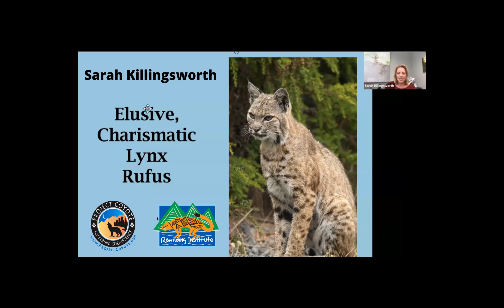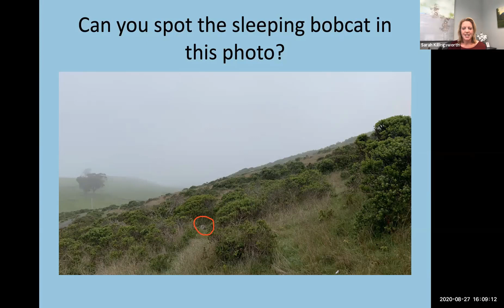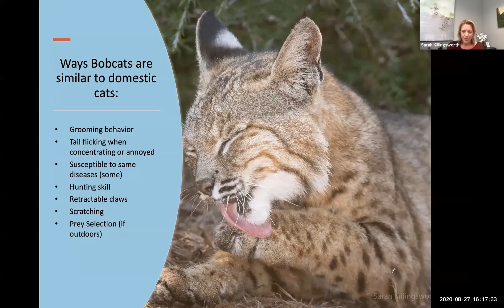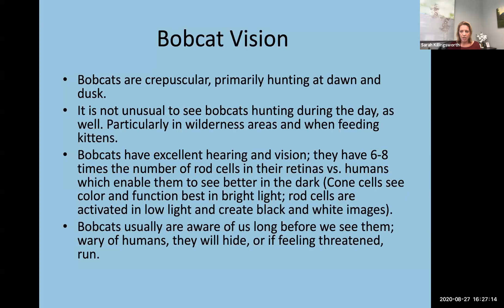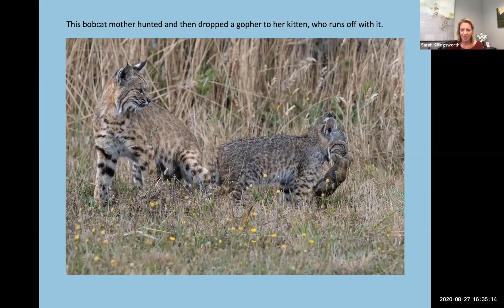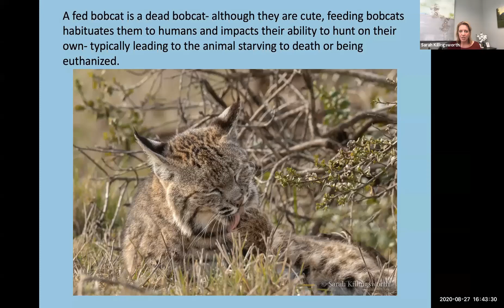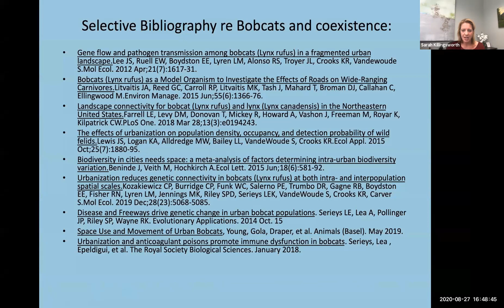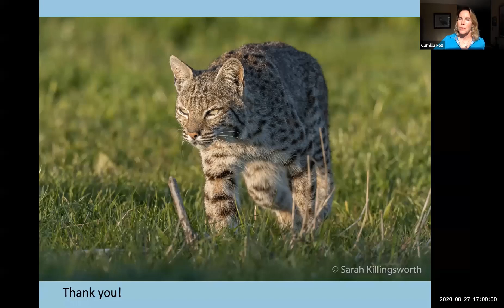WEBINAR: An Inside Look at the Intriguing, Elusive Bobcat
Project Coyote Wildlife Educator Sarah Killingsworth wears many hats. She is a practicing attorney, parent of two boys, active community volunteer, California Naturalist and incredibly talented wildlife photographer (on Instagram @skwildlifephotos) with a special passion for bobcats. In this webinar, Sarah shares her extensive knowledge and captivating photos of these stealthy and elusive wild cats. Sarah talks about surprising places you might find bobcats, as well as their similarities to and differences from our domestic felines. Sarah also discusses the significant threats bobcats face today and how we can all do our part to ensure the survival of these magnificent animals.